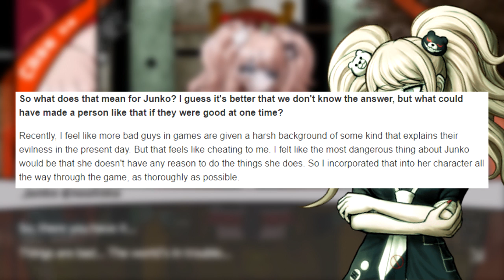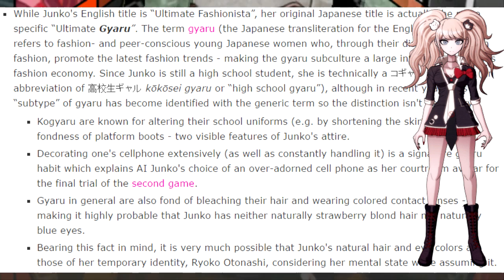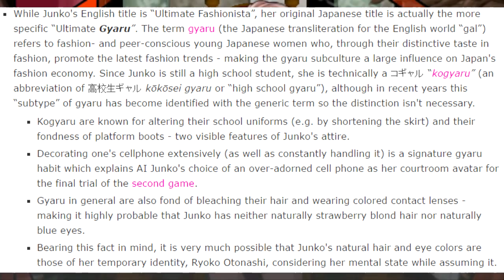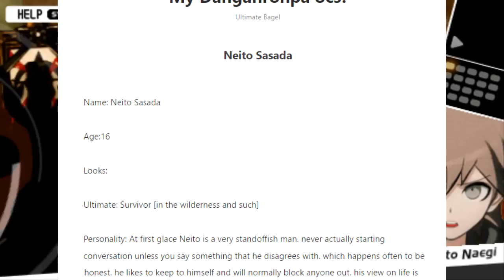JUNKO ENOSHIMA: Character History and Analysis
Hey! So this video is my character analysis video for Junko. It's SUPER information and timeline heavy, rather than character breakdown heavy, just because, honestly I feel like understanding everything Junko has done is probably the most important thing about understanding her character. And also, because Kodaka wasn't lying when he said that she does everything for the sake of despair, I used the same technique for analyzing her character that I did on all my others and basically: every action = for the sake of despair. So that's why I only really focused on why I believe she loves despair so much. But anyways, I hope you guys enjoy!

GAME: Danganronpa 1: Trigger Happy Havoc
SONG: Super Danganronpa 2 OST - Disc 2 - DIVE DRIVE; Lensko - Let's Go